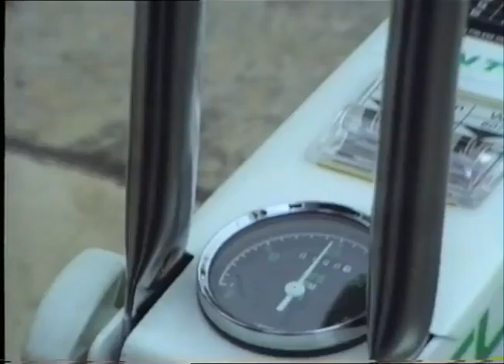TN-90-108-040 | Thames News Archive Footage